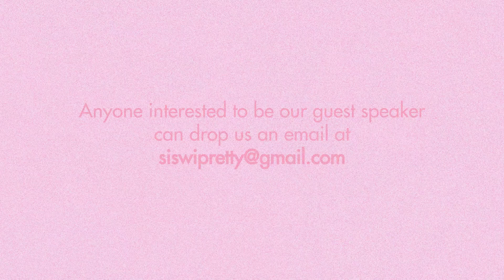Kejadian Artis Hollywood di Malam Anugerah?? Apa kes??? | SISWIPRETTY